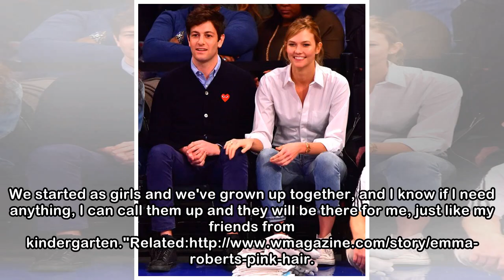Karlie Kloss on Why She Keeps Her Relationship With Joshua Kushner So Private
Karlie Kloss has been dating Joshua Kushner for more than five years—but you wouldn't know it from her Instagram posts. The duo only make rare appearances on each other's social media feeds, and Kloss...